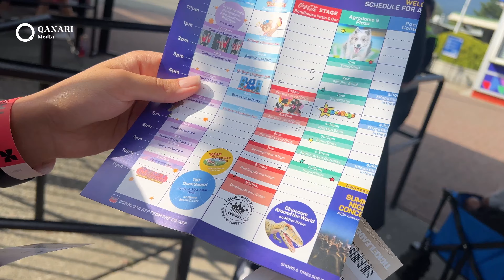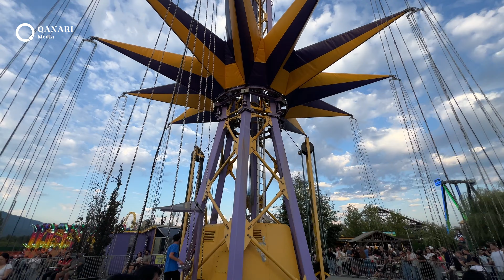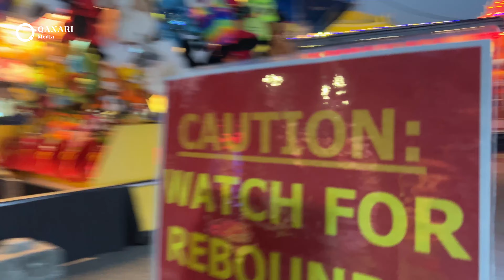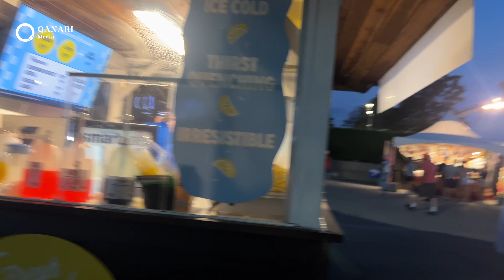Safar And Chakr | بزرگترین شهربازی در کانادا با صد ها گیم و سرگرمی | سفر و چکر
playland  ویا PNE  یکی از بزرگترین پارک هایست که در آن گیم های متعدد و بازی های متعددی برای سرگرمی جوانان موجود است در این برنامه تمام شرایط این پارک را مشاهده کنید